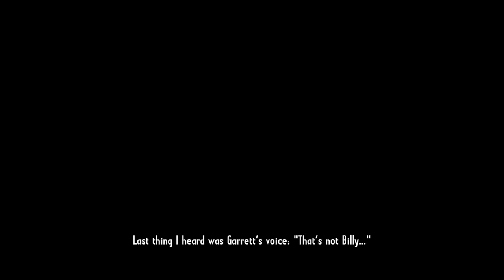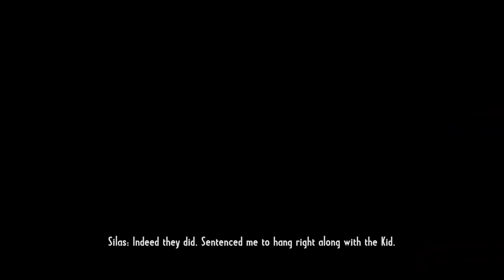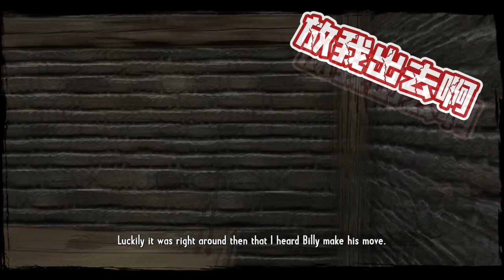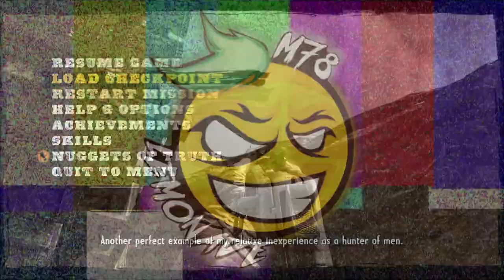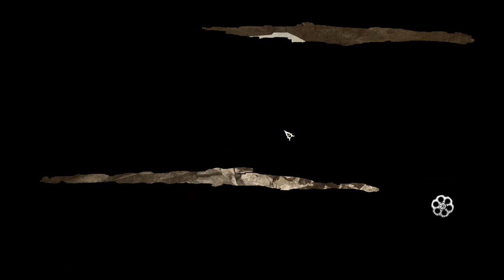Call of Juarez: Gunslinger || 狂野西部:枪手 [一直迷路的牛仔...]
大家好，这是小弟的第一个开玩系列的影片 希望大家喜欢这系列的影片 如有音响上或画质上的技术问题请大家多多包涵...  谢谢大家的收看！

Hello everyone, this is the first series of playing through content. I hope you guys enjoying this series of videos.

请大家点个关注在：
Please drop me a follow me as well on：

祝大家有美好的一天 Hope a great day for you ahead